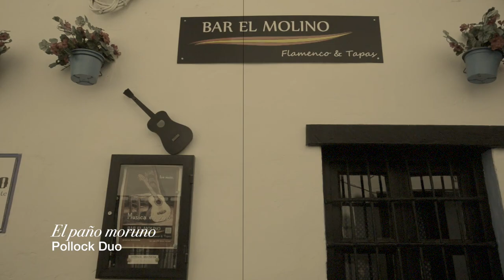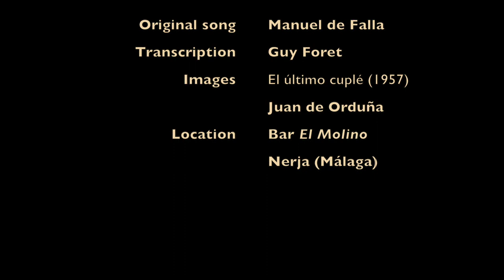POLLOCK DUO - El paño moruno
POLLOCK DUO
Guy Foret
Sergio Sánchez Martín

Original composition:
Manuel de Falla - Siete canciones populares españolas
Transcription:
Guy Foret

Location
Bar El Molino (Nerja, Spain)
Gonzalo Bruno Romero
Original Footage
El último cuplé (Juan de Orduña, 1957)
Original idea
Karina Vrijdaghs